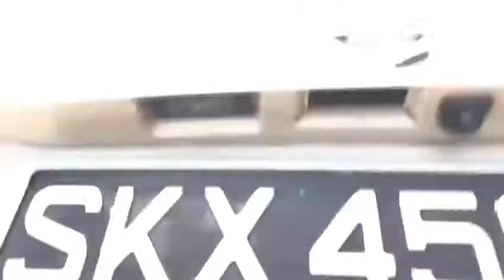Nissan Qashqai - SKX4507Y